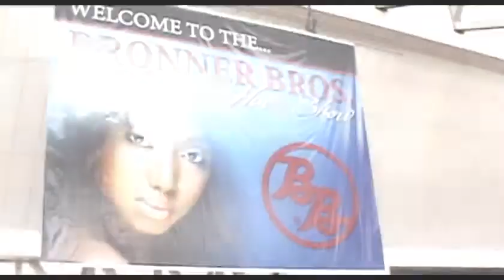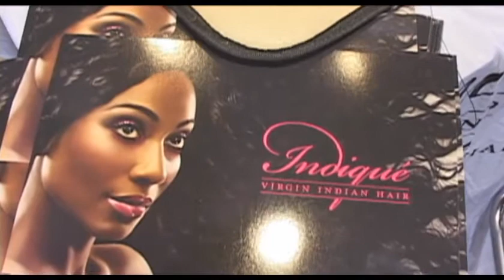Bronner Bros Hair Show: Indique Hair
This is a compilation video that I shot for Indique Hair. Thanks!